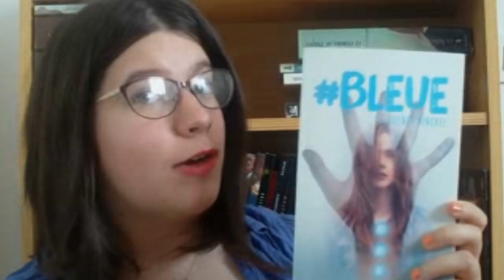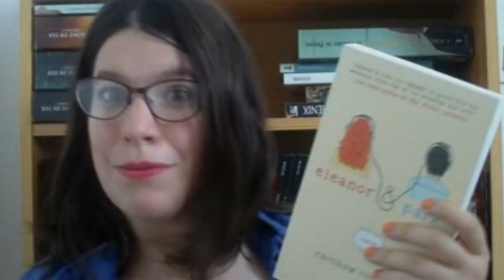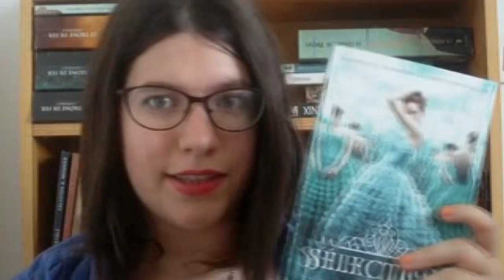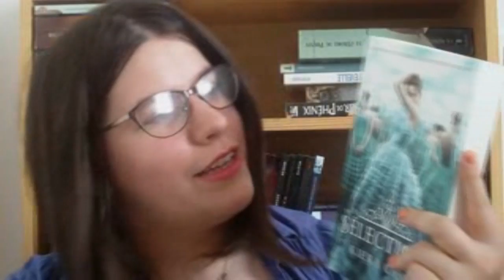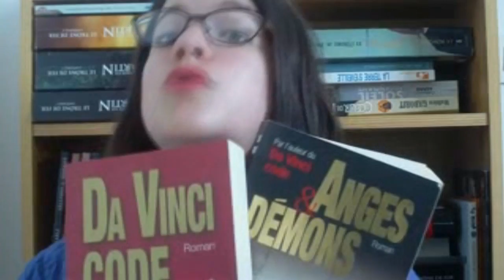Mes lectures de l'été 2015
Présentation de toutes mes lectures prévues pour cet été 2015, certaines viendront sans doute se rajouter mais voici mes incontournables.

Livres cités
-  Pandémia de Franck Thilliez
- Eleanor & Park de Rainbow Rowell
- Miss Peregrine et les enfants particuliers de Ransom Riggs
- La sélection de Kiera Cass
- Bleue de Florence Hinckel
- Docteur Jekyll et M. Hyde Robert Louis Stevenson
- Da Vinci Code de Dan Brown
- Anges et Démons de Dan Brown